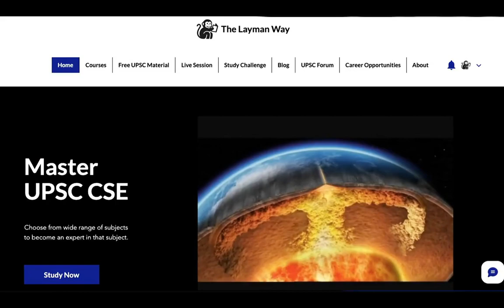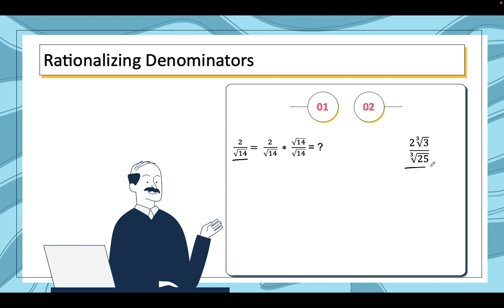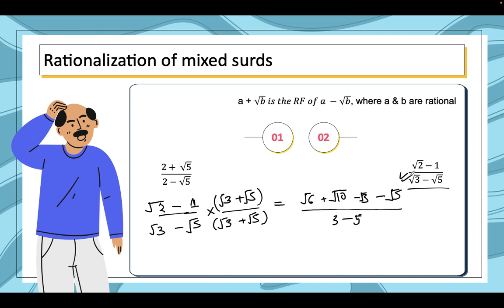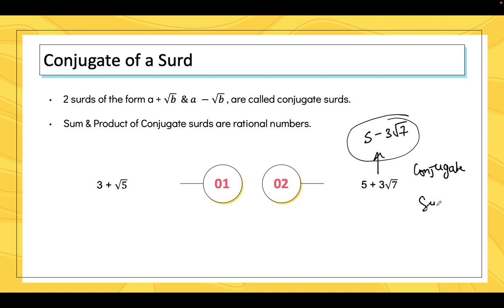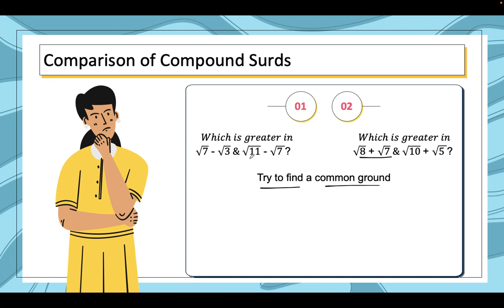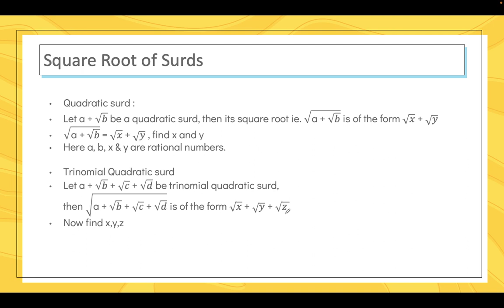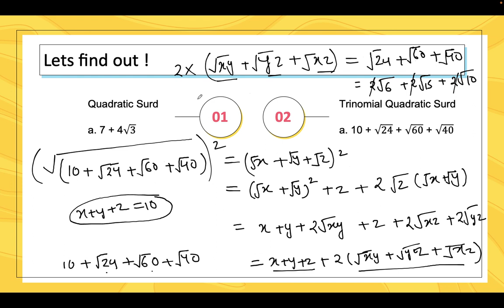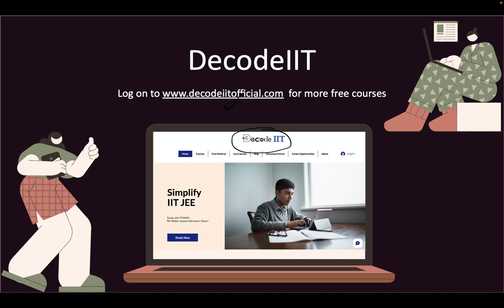Number Systems - Part 5 Mathematics for IIT JEE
Hello everyone in this video we will be discussing the important basic concepts of Number systems.

These are lectures for Class 9th Mathematics for IIT JEE taught by Bhishm Tahiliani who is an alumnus of IIT Mandi. He graduated in the Top 3. So learn from the best.